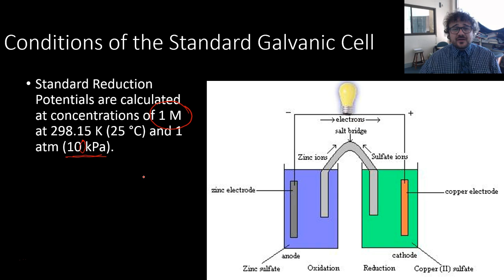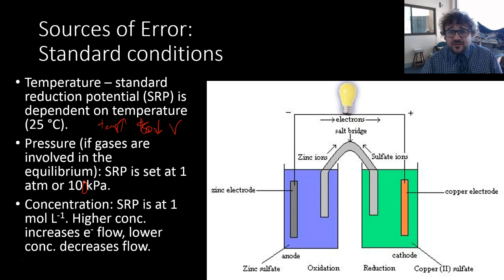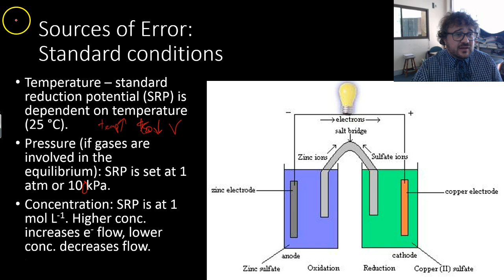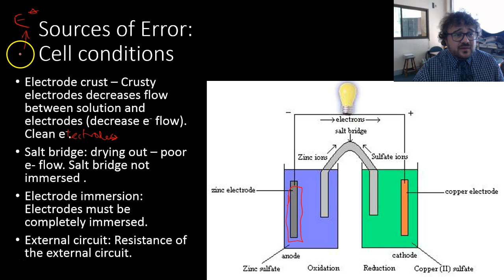Galvanic Cell Sources of Error